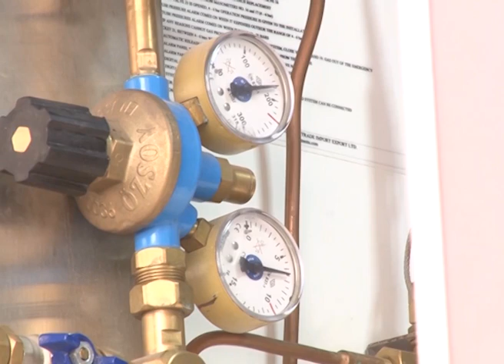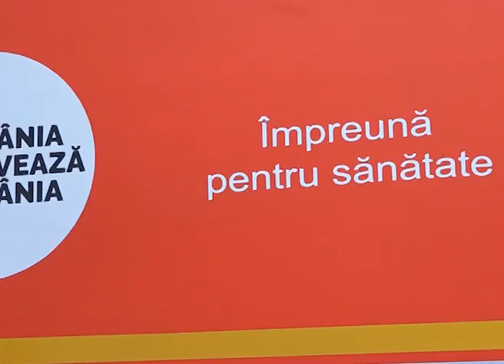Cât de eficiente sunt TIR-urile ATI amplasate în curțile spitalelor COVID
Drama petrecută la Spitalul Victor Babeș din Capitală ridică întrebări serioase cu privire la eficiența TIR-urilor ATI, care au fost amplasate în curțile spitalelor COVID.